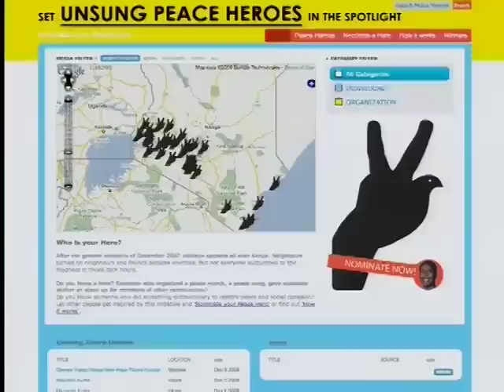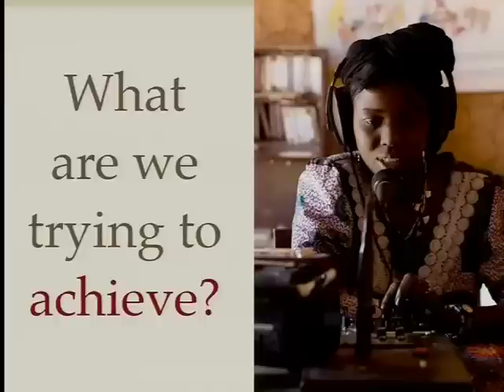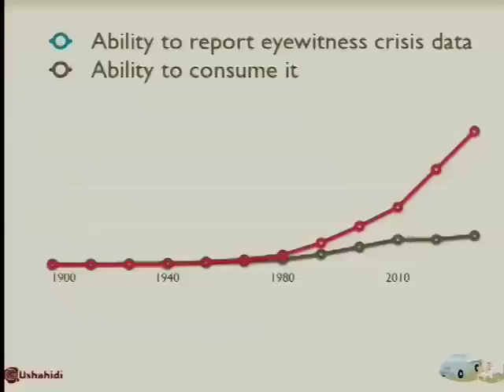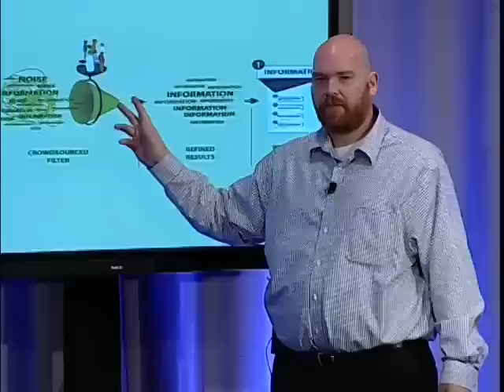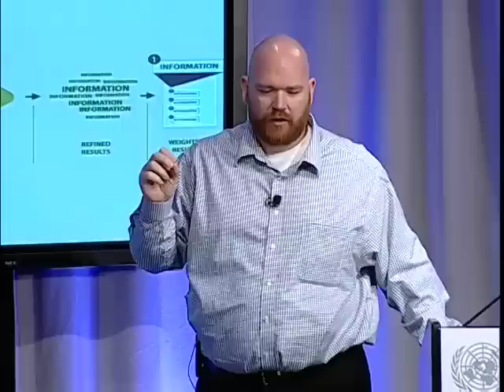Eric Hersman presentation at Web4Dev 2009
Eric Hersman, Co-Founder, Ushahidi, AfriGadget, gives presentation at the 2009 Web4Dev conference in New York City.